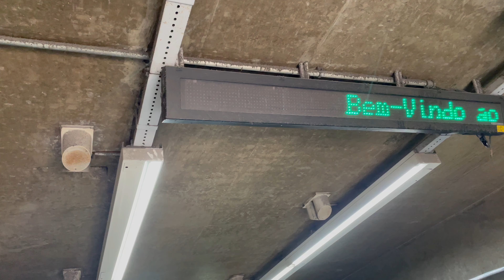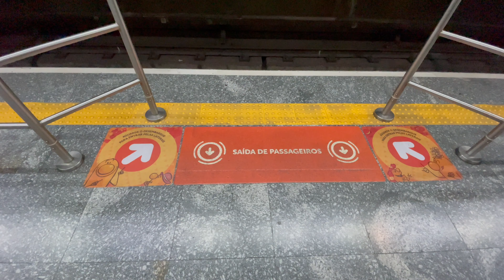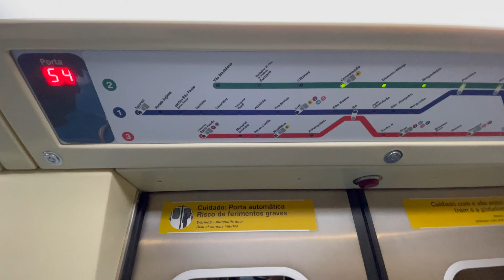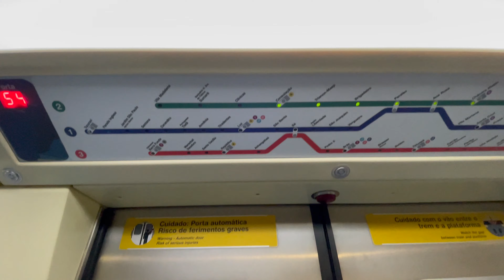Sao Paulo Metro Ride